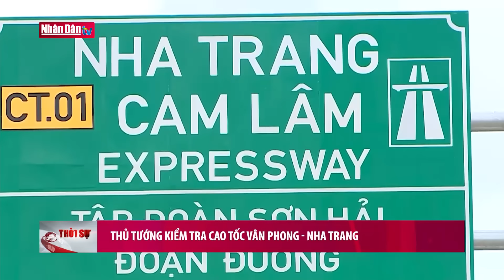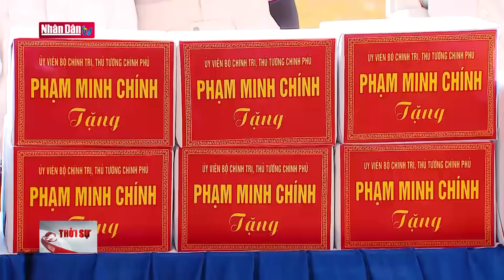Thủ tướng Phạm Minh Chính kiểm tra cao tốc Vân Phong - Nha Trang